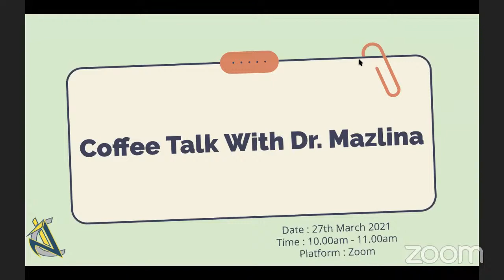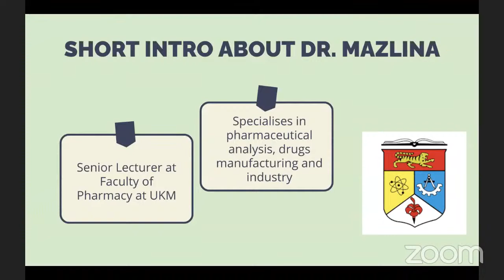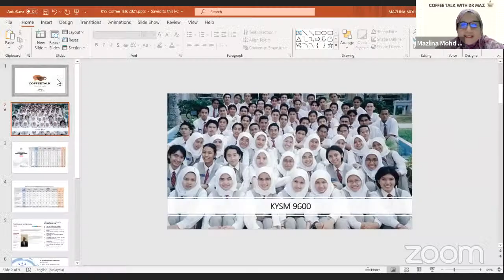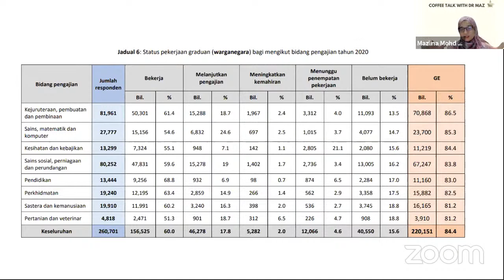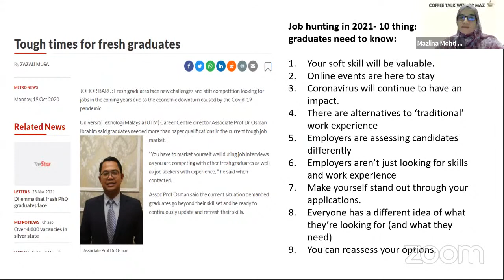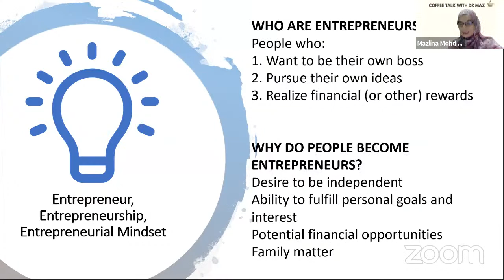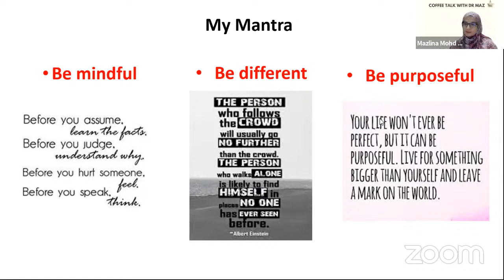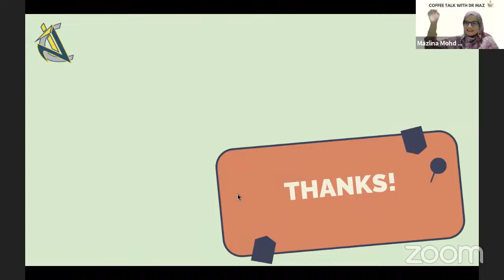COFFEE TALK WITH DR MAZLINA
DR MAZLINA X INVICXUS